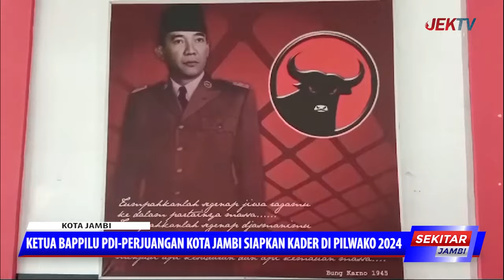KETUA BAPPILU PDI PERJUANGAN KOTA JAMBI SIAPKAN KADER DI PILWAKO 2024